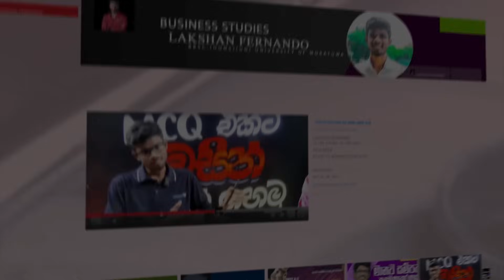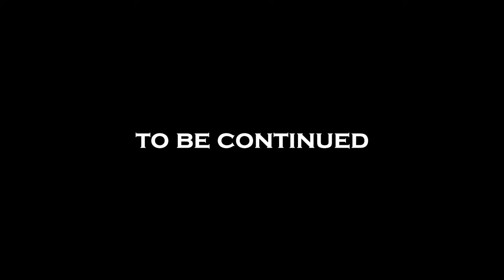Hikkaduwa Lagoon Safari kayaking | කලපුවෙන් මුහුදට | තව පොඩ්ඩෙන් වතුරේ 😅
Hello ! කොහොමද? 🙋🏽‍♂️

I shared my experience at rathgama lagoon kayaking. Here we began from the lagoon and to the sea. There were many things to watch around the lagoon. There was an amazing bio diversity. Many fishes come to lagoon for their reproduction and so many mangrove plants were there. This was an amazing experience. I recommend you to have a Kayak ride anywhere.

This is the kayak service we selected. They gave us a good service. I recommend it.

Are you looking for promote your brand ?

Much love ❤️ !